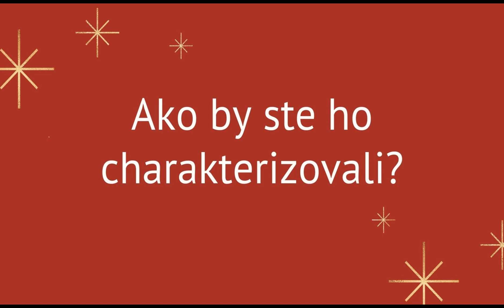FeDoR 2023 / Dobrovoľník roka - Marek Minčič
Ocenenie Dobrovoľník /Dobrovoľníčka roka sme mohli poznať ako Zlaté a krištáľové krídlo. Priznáva sa dospelým dobrovoľníkom a dobrovoľníčkam za zásluhy – za vytrvalú a kvalitnú prácu a významnú pomoc pri rozvoji DO FÉNIX. Udeľuje ho Slovenská rada Fénixu na základe návrhu Základnej organizácie.

Kamarát do dažďa. Vždy usmiaty pohodový, svet  gombička a pôsobí, ako by bol pánom času. Rád cestuje, spoznáva. Keď vidíte Mareka s plecniakom a pri ňom veľa detí, je jasné, že opäť sa niekam vybrali. Spoznávajú nielen Slovensko, ale aj okolité krajiny. Marek to skrátka  vie s deťmi, s rodičmi, kamarátmi. Marek je predsedom DO FÉNIX Poloniny od jej vzniku. A nielen predsedom, ale dušou všetkých aktivít. Za čo je Marek ochotný spraviť čokoľvek? Za to, že mu dáte dohromady všetky „papiere“ fotodokumentáciu a účtovné doklady ...ale to je už iná pesnička.

Ocenenie bolo udelené na galavečeri FeDoR - Fénixácky dobrovoľník roka, Národné ocenenie za dobrovoľníctvo, ktorý sa uskutočnil 2.decembra v hoteli Marlene v Oščadnici. Ocenenie si prevzal predseda ZO Poloniny, Marek Minčič.